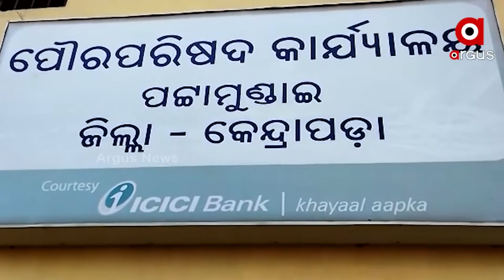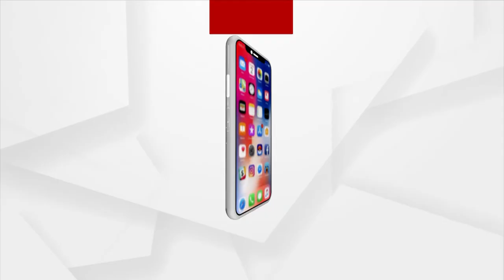Odisha Municipal Elections 2022: Campaigning in full Swing by the Candidates in Kendrapara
Campaigning in full Swing by the BJD, BJP, and Congress Candidates in Kendrapara ahead of Municipal elections 2022.